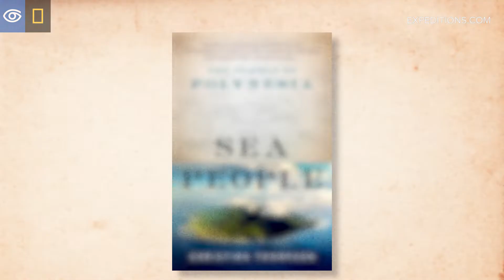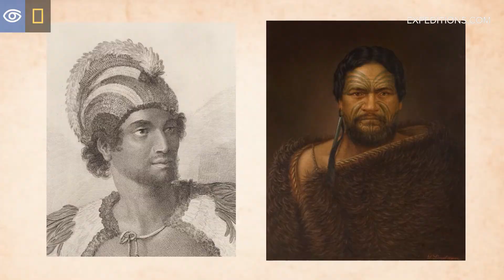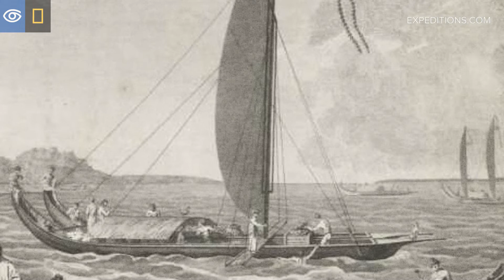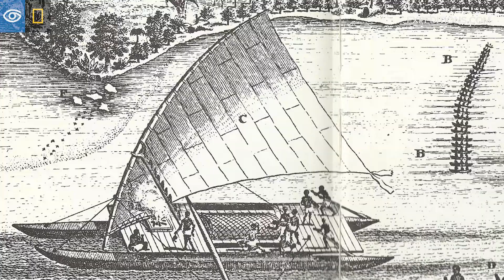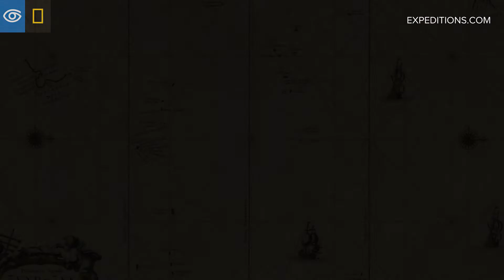The Epic Polynesian Voyagers Who Ventured Into the Unknown | Lindblad Expeditions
“The Pacific Ocean is absolutely enormous, and basically empty,” explains Christina Thompson, editor of Harvard Review and author of Sea People: The Puzzle of Polynesia. Yet 1,000 years ago, the Polynesian people made voyages almost unimaginable in their length. Watch as Christina takes us through the incredible history of the intrepid and innovative explorers who settled the last uninhabited part of the world.

Join Christina on the April 5, 2023 departure of "Easter Island to Tahiti: Tales of the Pacific"